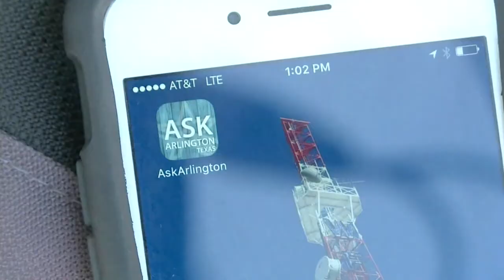Full newscast as the back-up anchor on 7/11/2017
I am the Sports Director at KTRE but also the back-up new anchor when needed. This is an edited version of a full newscast I anchored on 7/11/2017.